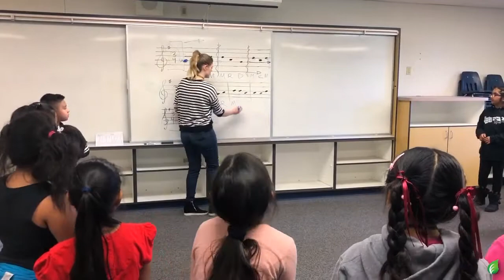ESD Montgomery Elementary